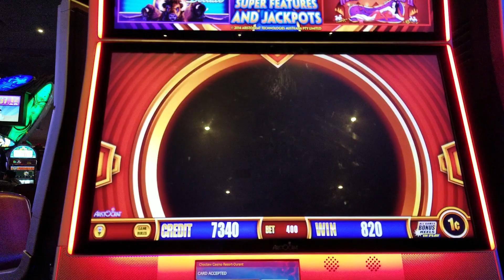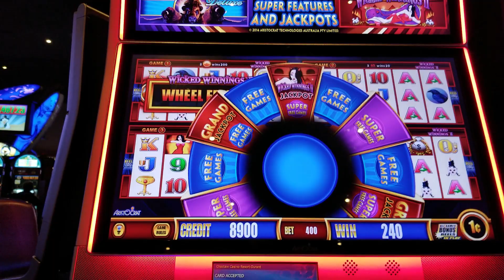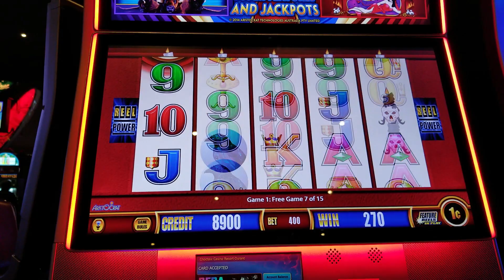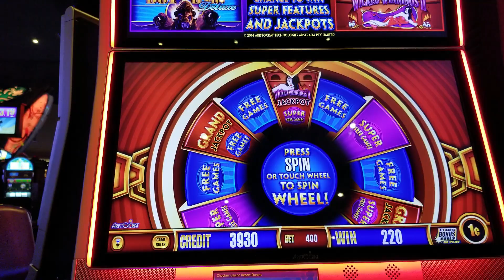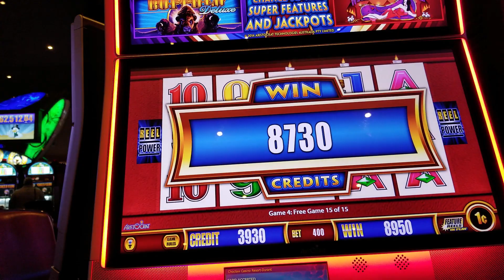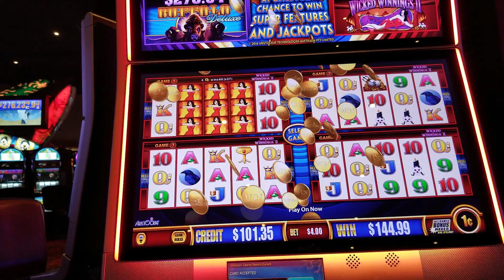Wicked Winnings II Wonder 4 Bonuses and Line Hit Win